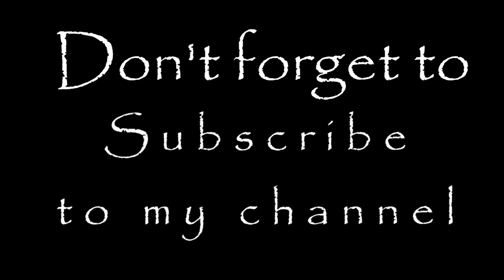The Black Rose "My Morning Song" Need your gig filmed? Need a demo? Contact Chris Dorat Productions.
Are you tired of bad cell phone videos of your band on Facebook and You Tube?

Contact Chris Dorat Productions to have it filmed professionally.

Here is The Black Rose, an awesome Black Crowes Tribute and that I filmed Sawyer Park in Houston, Tx.

I have filmed the following 43 bands:

The Fab 5 (Beatles tribute and 70s cover band)
Mr. Wonderful (80s cover band)
Renegades (Styx tribute band)
Double Vision (Foreigner tribute band)
Adam Grant (Garth Brooks tribute and cover band)
Bareknuckle Ministry (Rock cover band)
Phenix Comes Alive (Peter Frampton tribute band) I have filmed 3xs
Jack Ingram (Original Artist)
The Scotti Fraser Band (Original Band) filmed 2xs
Chris Johnson Demo (cover artist)
Timeless (80's cover band) Filmed 2x
Analog Trio (cover band)
Stone (cover band)
Still Remains (STP tribute band)
Shosty (cover band)
MSGC Quartet (jazz band)
Modoc (southern rock cover band)
ZZ ROX (ZZ Top tribute band)
TNT (AC/DC tribute band) filmed 2xs
LZE (Led Zeppelin tribute band) filmed 2xs
The Stones (Rolling Stone tribute band) filmed 2xs
The Skinz (rock cover band)
Lynn (Reba tribute band)
Pigs On The Wall (Pink Floyd tribute band ) filmed 3xs
Working 4a Living (tribute to Huey Lewis band)
Mosquito Hawks (rock cover band) filmed 2xs
Lemon Yellow Sun (Pearl Jam tribute band)
The Kaleidoscope Project (70s cover band)
Big Shot (Billy Joel tribute band)
Retro Radio Band (cover band)
Repeat Offenders (cover and original band)
Redd Sky (Southern Rock cover band)
Six Gun Sound (tribute to Bad Company)
Outside The Fire (tribute to Garth Brooks)
Captain Fantastic (Elton John tribute band)
Not Journey (tribute to Journey)
The Elev8tors (cover band)

Preferred method of contact is cell phone or text please.